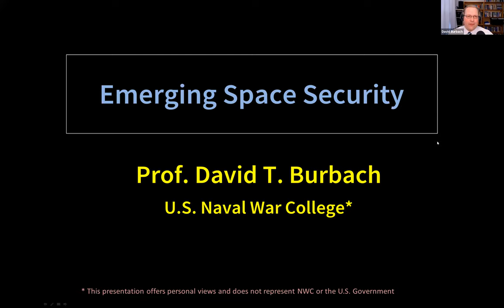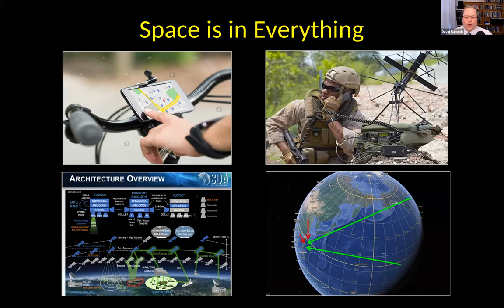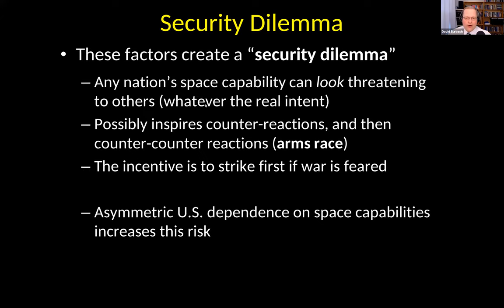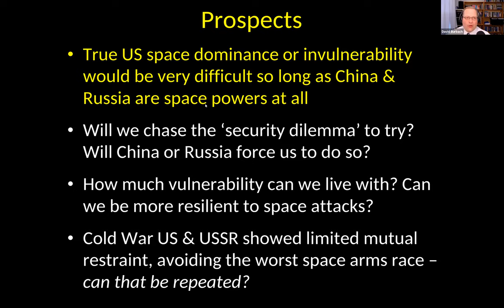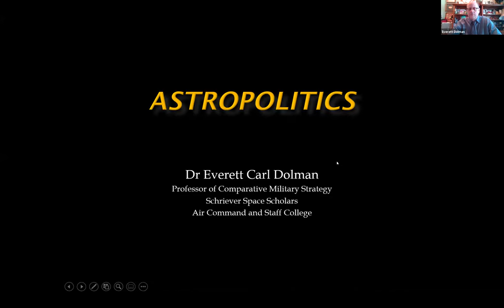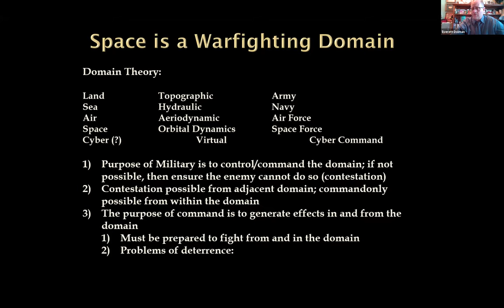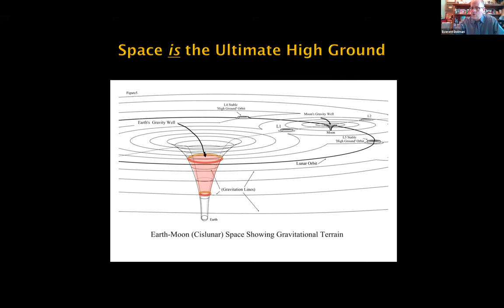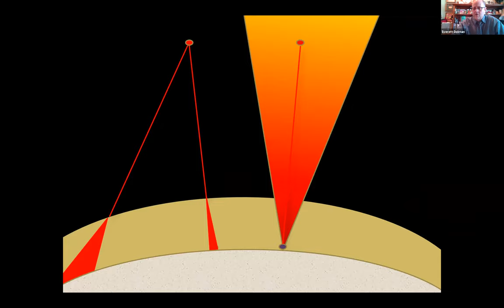CMRC - Challenges to Security in Space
This panel provided participants with a better understanding of the barriers the US faces with maintaining and expanding current space operations and the importance of securing space-based services. Panelists discussed foreign threats to our space operations and their impact on military, commercial, and civil sectors.

Dr. David Burbach, Associate Professor of National Security Affairs at the US Naval War College

Dr. Damon Coletta, Associate Director at USAFA's Eisenhower Center for Space and Defense Studies.

Dr. Everett Dolman, Professor of Comparative Military Studies at the US Air Force's Air Command and Staff College (ACSC).